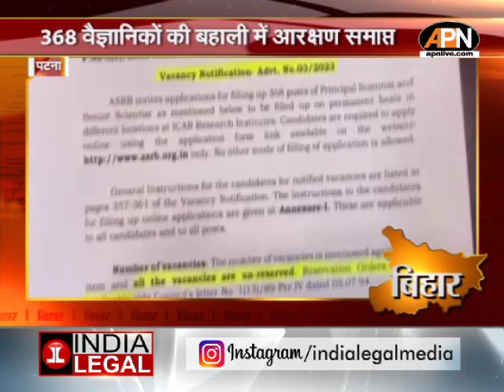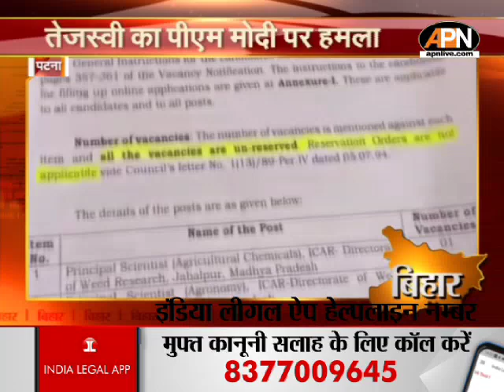STATE NEWS: NDA प्रत्याशी उपेंद्र कुशवाहा और मनन मिश्रा ने किया नामांकन, सीएम नीतीश भी रहे मौजूद